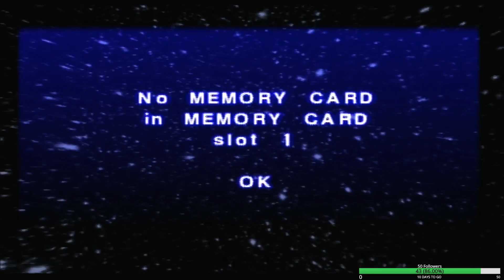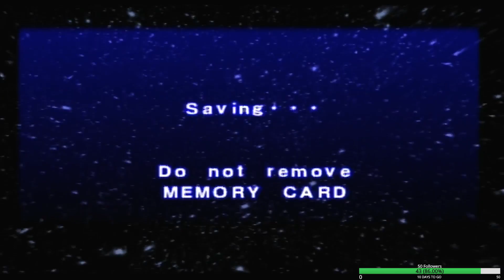Ape Escape: PS1 Part 1 | Ancient Plain - Primitive Ocean | 1P